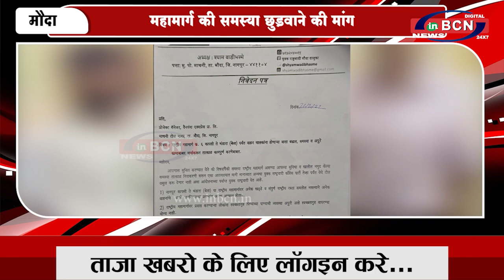महामार्ग की समस्या छुड़वाने की मांग | INBCN NEWS